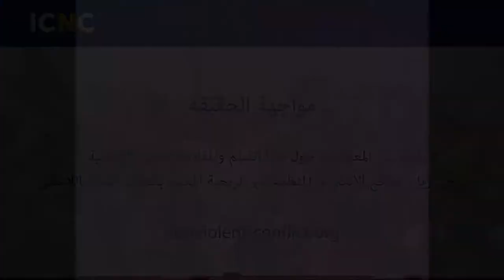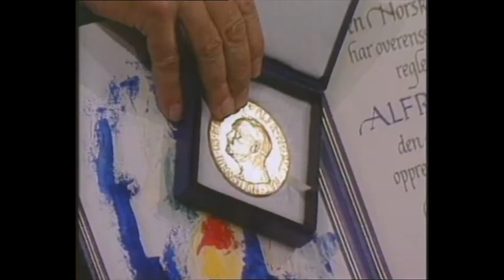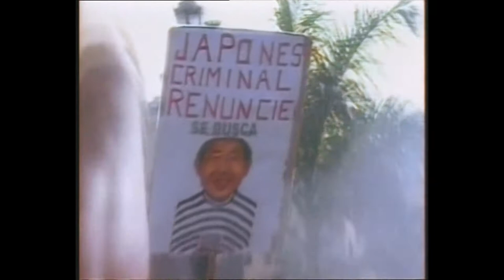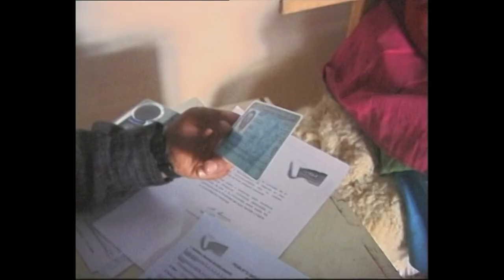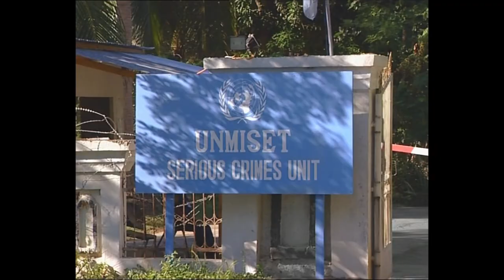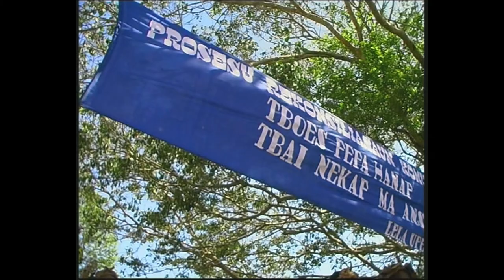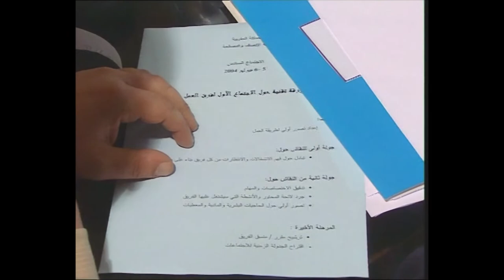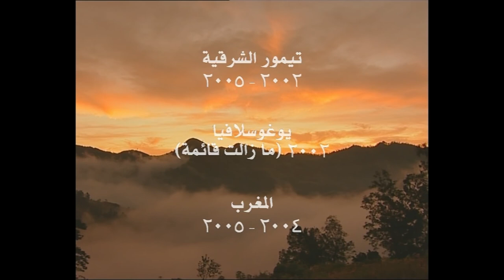(Confronting the Truth - Arabic) (high definition) مواجهة الحقيقة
This film includes a minor alteration (from the original version) that directs viewers to the International Center on Nonviolent Conflict website.

FILM DESCRIPTION:

Confronting the Truth shows how countries which have experienced massive human rights violations have created official, independent bodies known as truth commissions.

Since 1983, truth commissions have been established in over 20 countries, in all parts of the world. Confronting the Truth documents the work of truth commissions in South Africa, Peru, East Timor, and Morocco. Taking testimony from victims and perpetrators, and conducting detailed investigations, truth commissions create a historical record of abuses that have often remained secret. They identify patterns of abuse, and the structural and institutional weaknesses, societal and cultural problems, and weak legal systems that made the violations possible. To remedy these faults, they recommend governmental, societal and legal reforms to address the pain of the past, to safeguard human rights and due process, and to ensure that the horror will not be repeated.